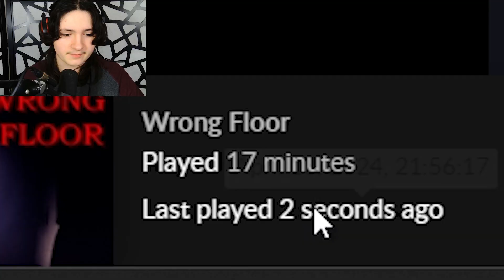This is why I hate basements... |Wrong Floor